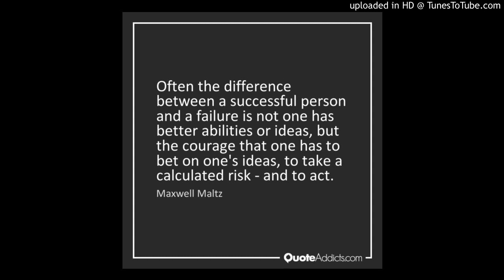06A Your Winning Self Image